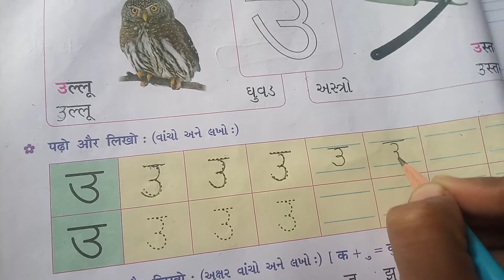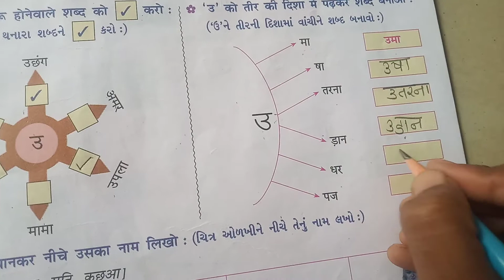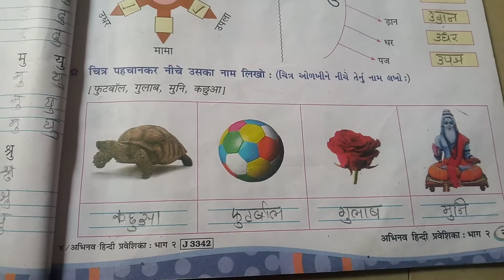STD 2 HINDI CHAP SWAR PART 1